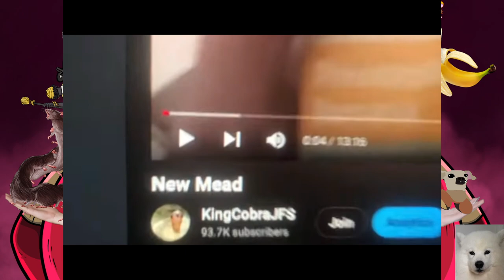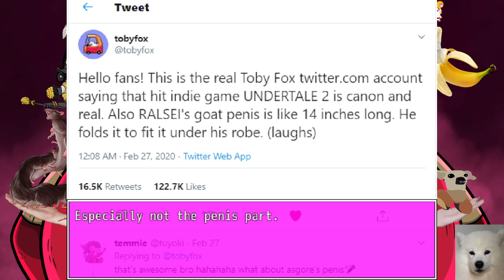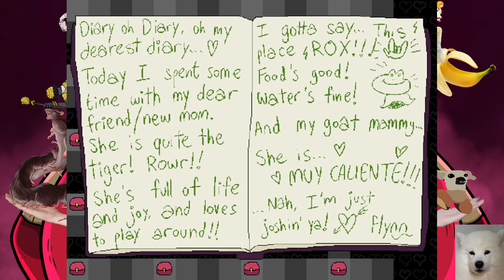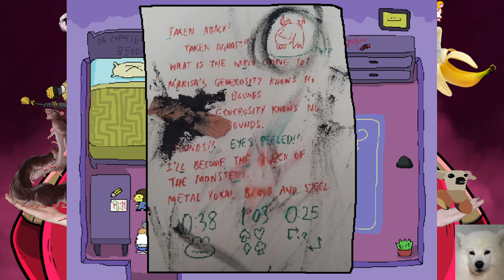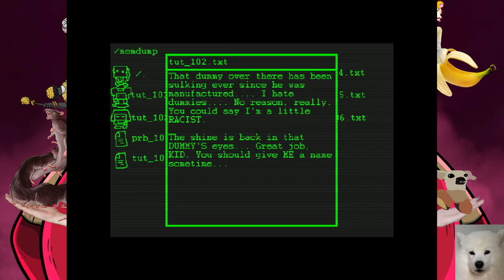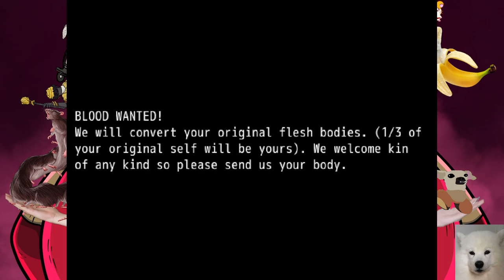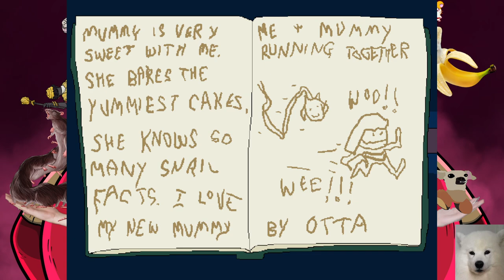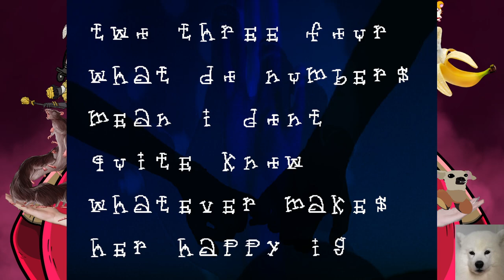CURSE OF SANS ◆︎❒︎ ♒︎◆︎❒︎ ♒︎◆︎❒︎ ♒︎◆︎❒︎📬︎📬︎📬︎ ♒︎♏︎⍓︎ ♌︎♋︎♌︎♏︎📬︎📬︎ ♓︎ ♒︎♋︎❖︎♏︎ ♍︎♋︎■︎♍︎♏︎❒︎📬︎📬︎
00:00:00 - Pre-Stream
01:34:36 - UNDERTALE 2